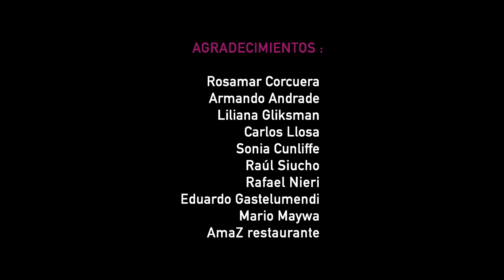Inauguración Virtual de la exposición "El Mito de la serpiente resplandeciente" de Harry Chávez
Artista: Harry Chávez
Curaduría: Christian Bendayán